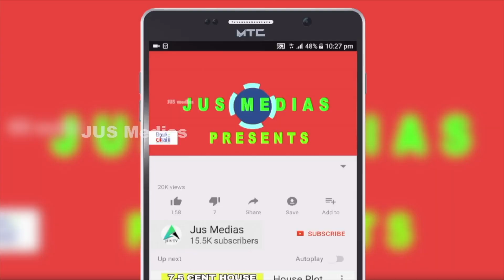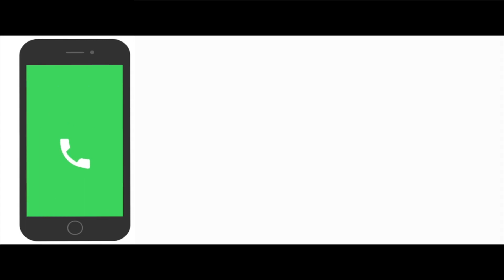House Plot Sale In Ernakulam | Puthenkurish | Puthenkuriz | Residential Plot Sale In Kochi | Kerala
House plot sale in Ernakulam
Near Puthenkurish
Asking Price 3.5 Lakhs Per Cent
For More Details
Whatspp Or Call

Published by

JUS MEDIAS
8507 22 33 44